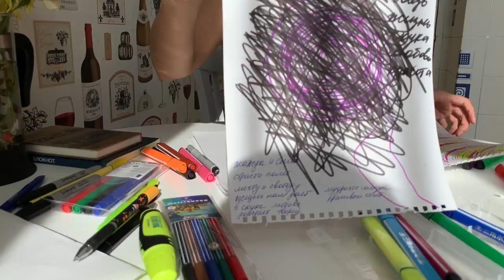"ИСПОЛНЕНИЕ ЖЕЛАНИЙ И ПОЗНАНИЕ СЕБЯ ❤️ ЧЕРЕЗ ТРАНСФОРМАЦИОННЫЙ РИСУНОК" (2019)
Как найти себя через рисунок. Получить ответы через рисунок. Познание себя и своей красоты.
Трансформация через рисунок.

00:00 Всем привет
00:30 Виды запросов
00:59 Виды программ для трансформации.
01:07 Что можно трансформировать через рисунок?
01:26 Пример рисования внутренней женщины.
02:56 Что можно узнать по рисунку?
03:11 Выписываем 10 ассоциаций.
03:43 Прошу трансформировать эти программы.
04:28 Рисуем обновленную внутреннюю женщину
06:26 Пишем новые 10 ассоциаций после трансформации
06:50 Сотворяем трансформирующее стихотворение
07:23 Пример трансформации злости на рисунке Олеси.
11:10 Пример работы с желанием.
12:12 Выпускаем энергию, рисуем ресурс.
12:52 Пишем ассоциации.
13:18 Составляем стихотворение.
13:51 Заявляем о воли трансформации.
14:28 Рисуем новый рисунок, что будет наполнять.
15:07 Пишем новые ассоциации и пишем новое стихотворение.
15:50 Это вовсе не значит, что это "Волшебная таблетка".
16:30 Добавление нейрографики.
17:12 Ничего не ждите.
18:12 Конец